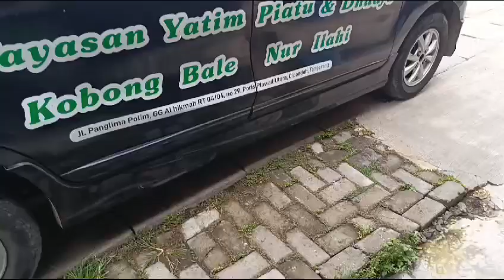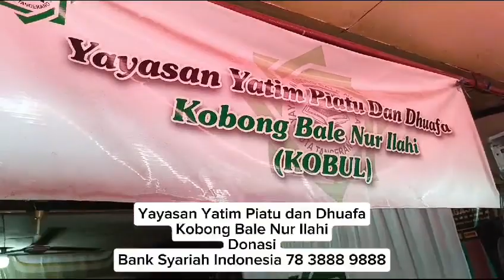Khitanan Massal Yayasan Kobong Bale Nur Ilahi 10 Desember 2023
Khitanan Massal Yayasan Kobong Bale Nur Ilahi dengan jumlah Peserta Khitan sebanyak 7 anak.

Yayasan Yatim Piatu Dan Dhuafa
Kobong Bale Nur Ilahi
Jl. Panglima Polim, Gg Alhikmah RT 004/ RW 004 Poris Plawad Utara. Kecamatan Cipondoh, Kota Tangerang - Banten.

Rekening Donasi:
Bank Syariah Indonesia
a/n Yayasan Kobong Bale Nur Ilahi